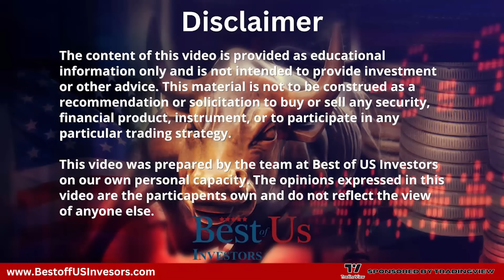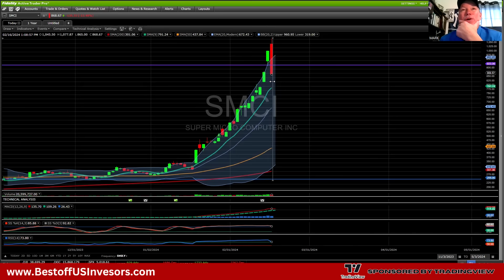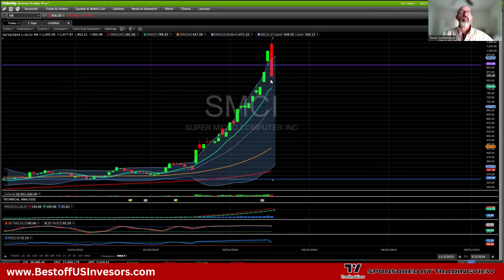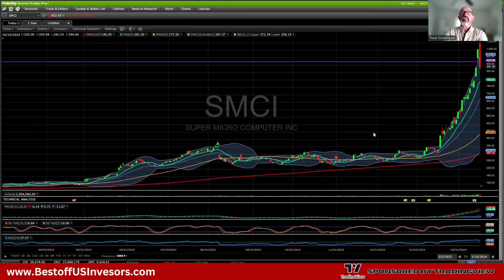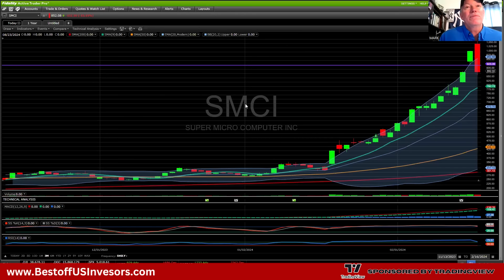Its Beginning | SMCI Fails at the Top | Platinum Channel Weekly Review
SMCI crashed Friday. Options expiration possible cause for the tech bubble tumble. We review the weeks events and Kerry vision of the changing of technology.
We are offering 50% Off the Platinum Channel off the $60 a month membership fee for three months after which time the membership fee will go back the $60 a month.

1.  The Code Breaker, Jennifer Doudna, Gene Editing, and the Future of the Human Race by Walter Isaacson.
2.  The Future is Faster Than You Think By Peter Diamandis and Steven Kotler
3.  The Coming Wave
4. The Genesis Machine

Protect Your Computer Data:
👨‍🏫 Kerry's Books:
1. The Power of a Tribe
2. FIND HAPPINESS BY DISCOVERING Who YOU ARE AND Why YOU ARE YOU by Kerry Grinkmeyer
3. Tall Grass - My Journey to Discover Myself